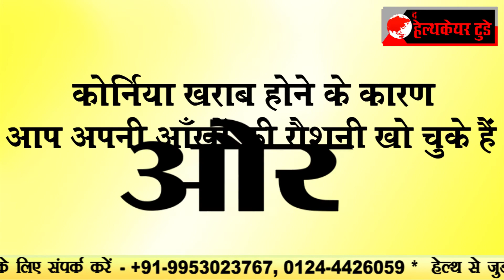bariatric camp by Aarvy trust....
गुरूग्राम में बेरिएट्रिक चिक्तसा सिविर, आरवी ट्रस्ट द्वारा किया गया सिविर आयोजन..शिविर में दो दर्जनों बेरिएटिक मरीजों की जांच साथ ही शिविर मे दी गई बेरिएट्रिक इलाज की जानकारी..वही आरवी ट्रस्ट के डॉकटर्स से भी की गई बात-चीत..